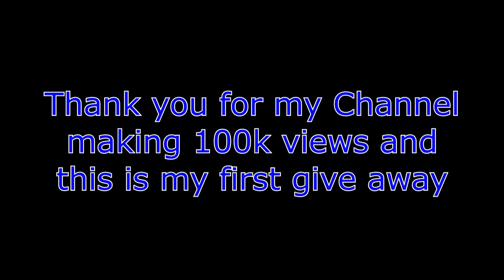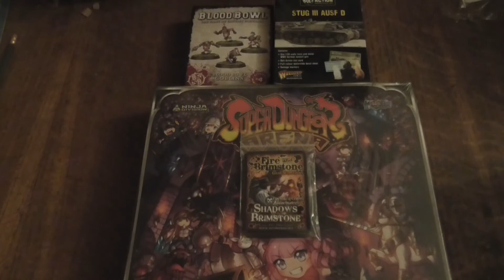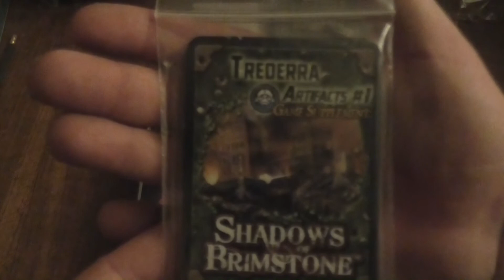Thank you for my channel making 100k views and This is my first give away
Thank you for 100k views on my youtube channel and first give away

 Thank you guys I did not think I would hit 100k views and for my to say thank you this is my first give away and its Shadows of Brimstone: Fire and Brimstone Supplement